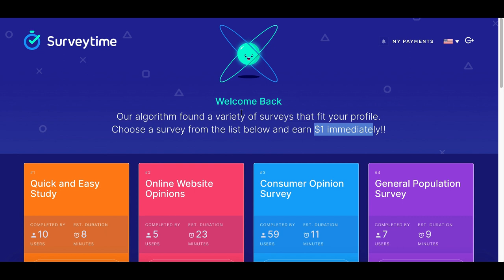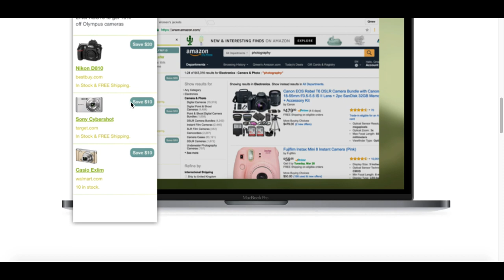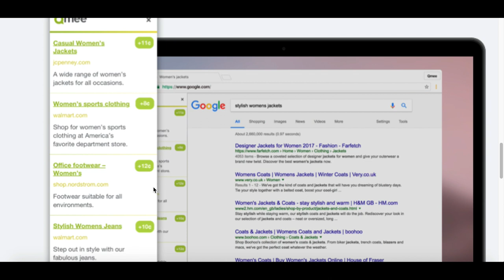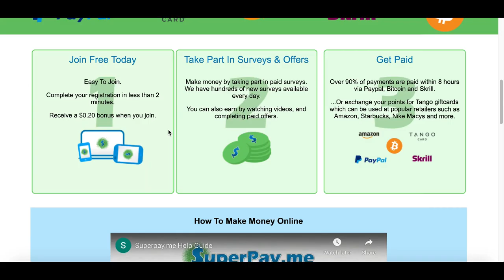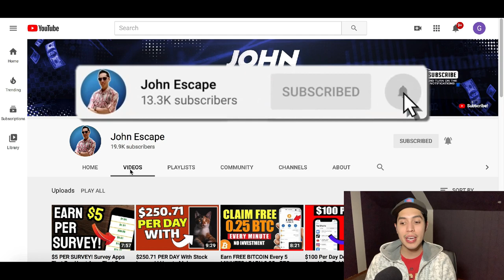Earn $30 Per Hour Instantly! Make Money Today Fast & FREE! | (MAKE MONEY ONLINE)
This video was inspired by Easy Way To Make $1000 a Day Online For FREE (FAST) Investor Plus

I post videos everyday showing you how to make money online by going over websites and apps that you can use to earn money online fast and free. Back in 2017, I realized it was possible to make money online and since I loved working with computers it was like discover a gold mine for me. There are so many ways you can make money from home simple with a click of a mouse and getting started is easy. So I created this channel to help share my experiences and show you how to make money fast just like I am doing now. I go over many ways to make money online using strategies that can work worldwide. So there will always be an easy ways to make money online for everyone! I also go over work from home jobs and other home based business ideas. If you would like to start working from home and generate real online income then I want you to Subscribe to my channel so you don't miss out on any of my future videos!